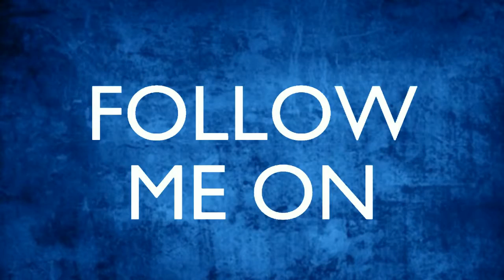Mario And Luigi: Partner's In Time Part 2 - Stuffwell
Hey what is up this is Supermask and welcome to another episode of Mario And Luigi: Partner's In Time

In this Episode, Mario and Luigi jump into a Timehole to go back into the Present to find the Princess and meet a talking Suitcase known as Stuffwell who is one of E. Gadd's inventions